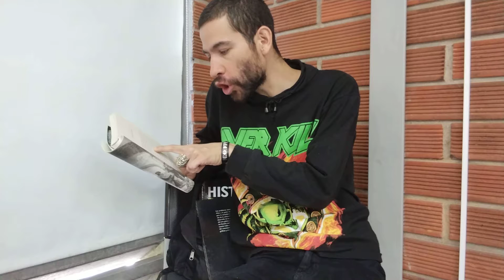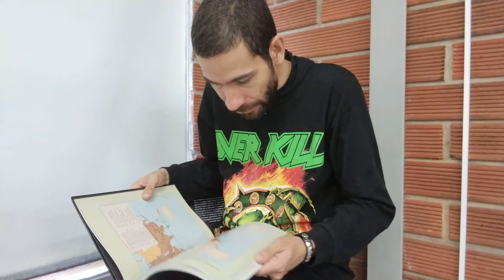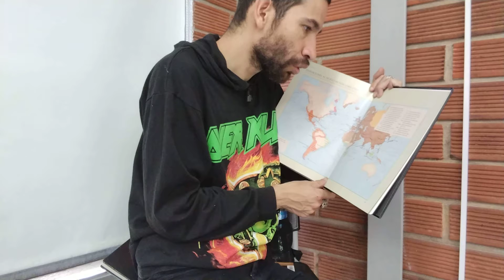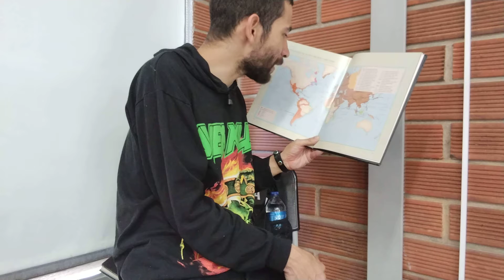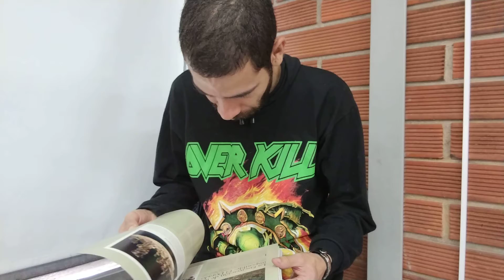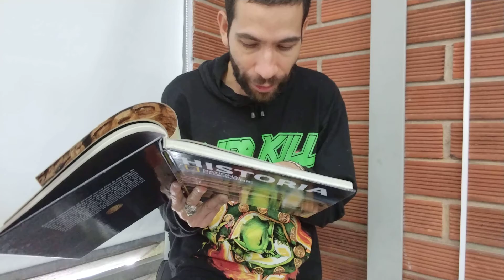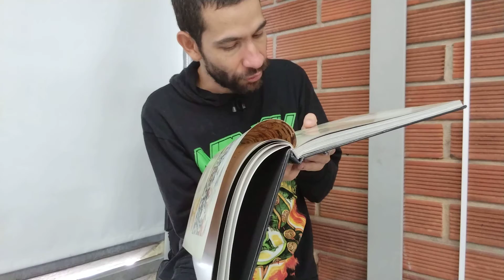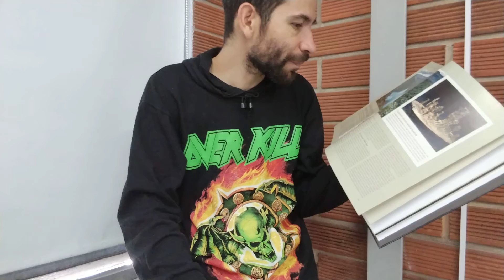Pensar la Historia. Conquista española de América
Curso: Pensar la Historia.

Tema: Conquista española de América.